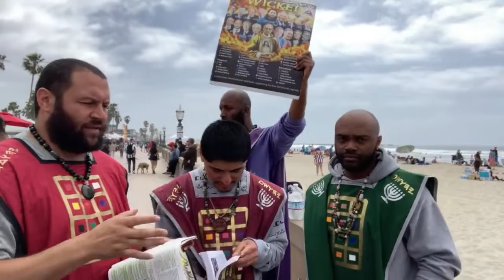🟣San Diego Camp 4/10/2022